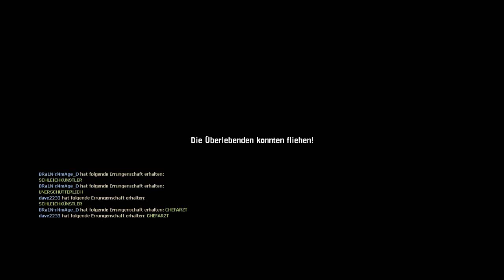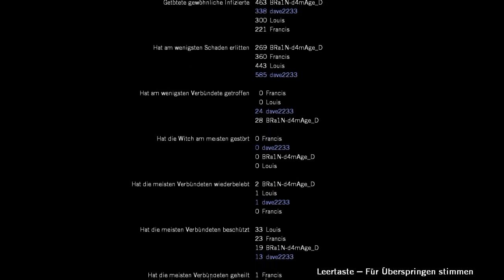Let's Play Together Left 4 Dead #002 - Mercy Hospital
Left 4 Dead (2008) ein Spiel von Valve, moderiert von David und Pätrick.